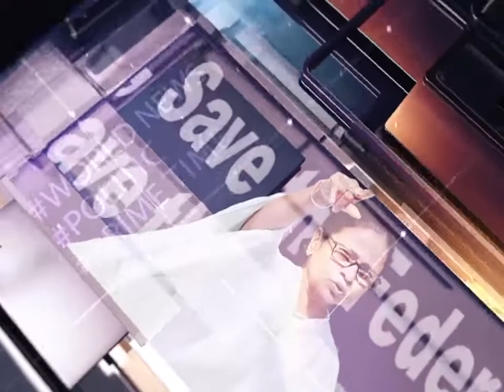Missing Boy | ছেলে কোথায় গেল? উদ্বিগ্ন নিখোঁজ ছাত্রের পরিবার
২৪ ঘণ্টা পেরিয়ে গেলেও এখনও বাড়ি ফেরেননি ওই ছাত্র।
Although 24 hours have passed, the student has not returned home yet.

⭐ Pujo Porikroma

⭐ Aparajeyo

⭐Pujo Parba